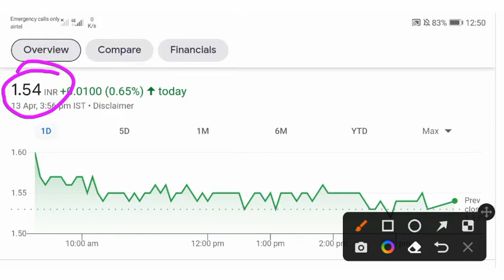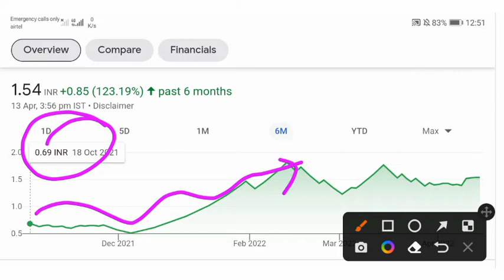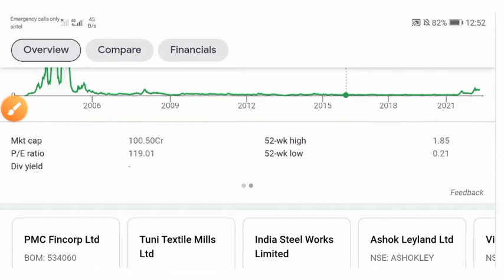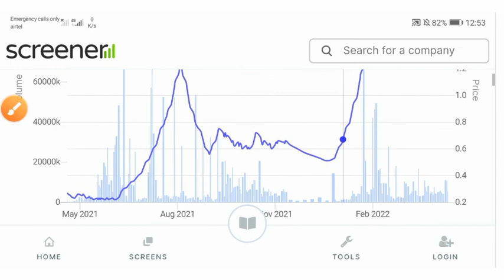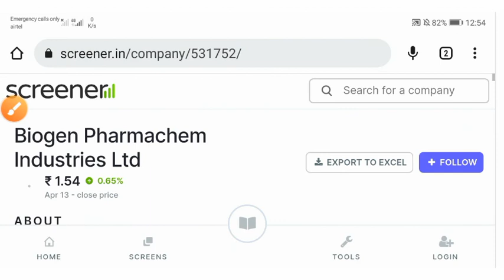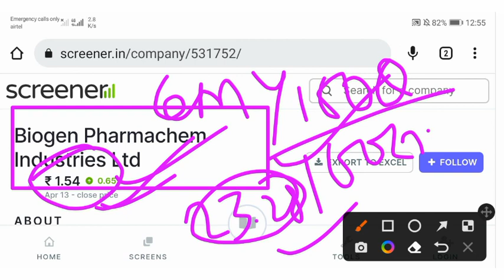Biogen Pharmachem Ltd 💥 Adani Wilmar को भी पिछे छोड़ देगा. stock Market. share market.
He gays welcome to channel "Ganesh Technical" me bahut bahut sawgat hai

Share market
Stock market
Ganesh Technical

Thanks for the watching in this video